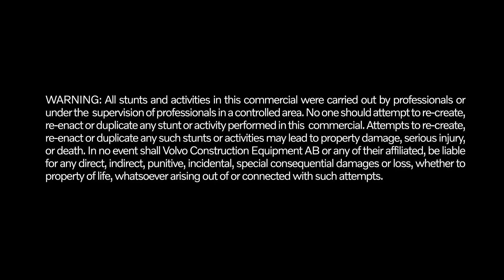Excavators for any challenge, this is how we pump it up! Part 3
Our operators at the Volvo CE Demo center in Eskilstuna, Sweden, show how they "pump it up"